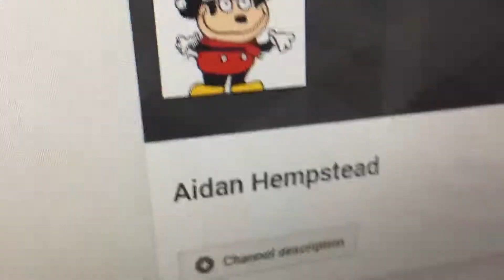New backup channel